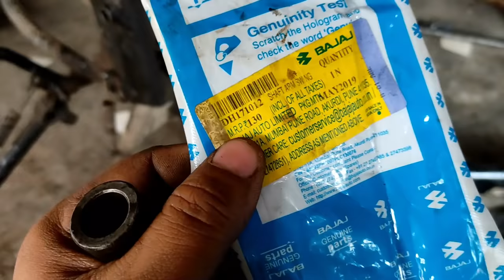Rebuild part 7 Rear Disc Brake installation in boxer | Dual disc in 100 cc bike 🔥🔥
Modification Parts (My recommendation) Amazon Page 🔥

My Workshop Tools:-(Amazon Buy Links) 🔥🔥
1.black&daker 550w hammer drill
2.boch GWS600 (670w) angle grinder
3.Taparia 1260-3 Steel C-Clamp (Grey)
4. MULTITECH Steel Two in One Screw Driver
5. AGARO CD 2102 Cordless Screw Driver/Drill
6. Minus Led Headlight 7 inch
C6 LED Headlight Bulb 36w(395/-)
7. Splender LHCombination Switch
8. RX 100 Headlight
9. Custom Normal Tail Light